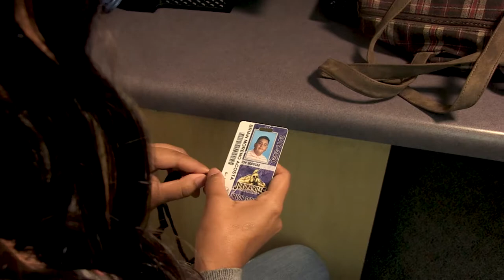Promo:Make-up Picture Day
This is a production of the Jurupa Hills High School TV|Film production team (students).

Editor:
Brittney Sanchez
Kevin Barcenas

Field Producers/Camera:
Brittney Sanchez
Mariah Moreno

Under the supervision of CTE Instructor
Mrs. Jho - Jhoann Acosta-idda